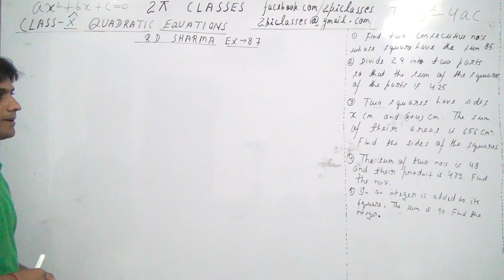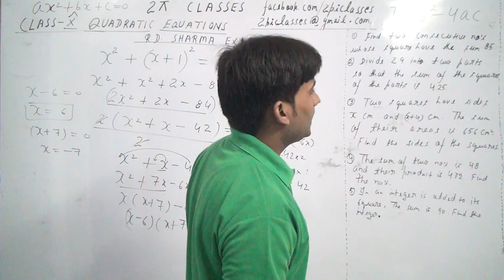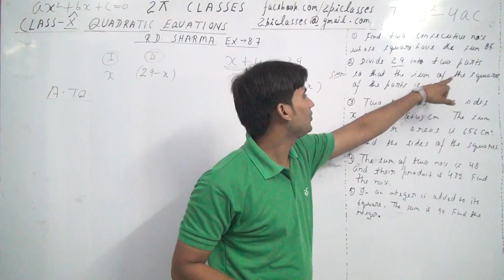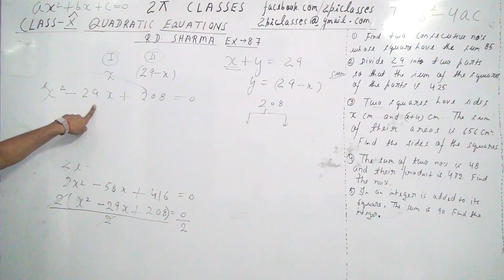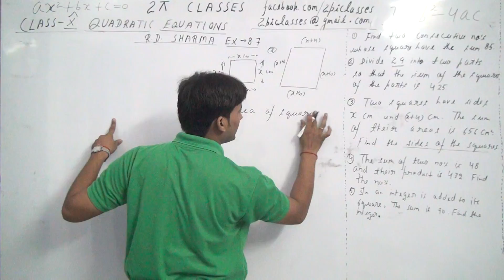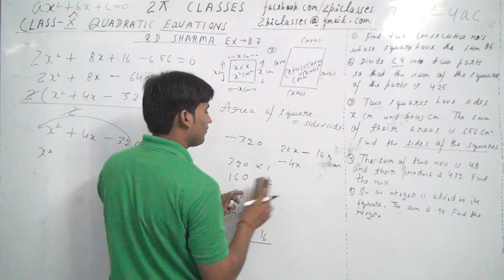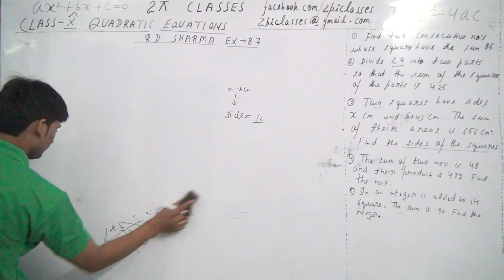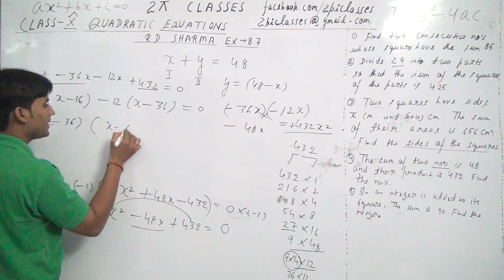QUADRATIC EQUATIONS CLASS 10 PART 26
QUADRATIC EQUATIONS CLASS 10 PART 26 (Applications of quadratic equations for solving problems on numbers) Find two consecutive numbers whose squares have the sum 85.Divide 29 into two parts so that the sum of the squares of the parts is 425.Two squares have side x cm and x+1 cm . the sum of their areas is 656cm^2.find the sides of the squares. the sum of two numbers is 48 and their product is 432.find the numbers.if an integer is added to its square,the sum is 90find the integer with the help of quadratic equation.